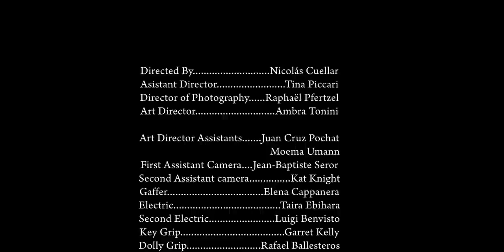Whisper - Music Video - Monica Lionheart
Directed by: Nicolas Cuellar